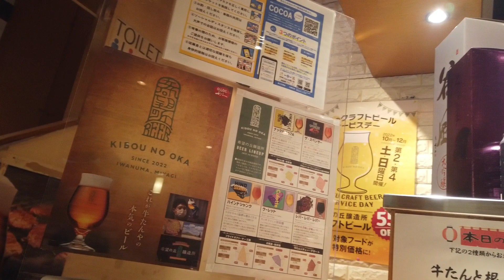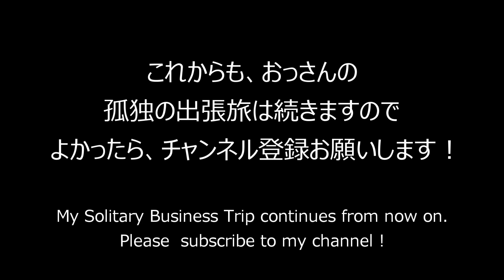【仙台牛たん利久】本場の牛たん炭焼を食らう！「牛たん炭焼 利久」【 Rikyu of Beef Tongue Restaurant in Sendai City in Japan】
今回ご紹介する出張のグルメは、宮城県の仙台駅近くにある
『牛たん炭焼  利久 中央通り店』です。
こちらは、仙台の牛たん炭焼で名店で、全国に店舗が広がっています!
本場の牛たんを仙台に食べに行きました♪
その自慢の牛たん焼を楽しむのにお勧めなのが、定番の牛たん定食。
サクッ！とした歯ごたえのあるジューシーな牛たんに
牛テールをじっくり煮込んだ、さっぱりとした口当たりのテールスープと、
青唐辛子を丁寧に漬け込んで作り上げるピリリッ！と辛い南蛮味噌と
季節の野菜を漬け、たっぷりと盛り付けたお新香が付いた抜群の組み合わせで
食物繊維豊富な麦めしがすすみます！
是非、仙台に行かれた際にぜひ行ってみて下さい！

The gourmet food I'm going to introduce this time is "Public Bar BEETLE Sendai" near Sendai Station in Miyagi Prefecture.
This is a recommended izakaya in Sendai that is cheap and delicious. Draft beer is 430 yen, highball is 420 yen, shochu is 460 yen, and local sake is 550 yen. All prices include tax!
There are many items on the menu that you are interested in, but the one I'm looking for is the morning-grilled rebateki (500 yen). This cannot be removed. . . .
The skewers will be Kashira skewers (170 yen)!
Personally, as a public bar, it is highly rated for its low price, customer service, good taste, and sake lineup. By all means, please visit when you go to Sendai!

☆牛たん炭焼  利久 中央通り店

住所：宮城県仙台市青葉区中央二丁目2番16号